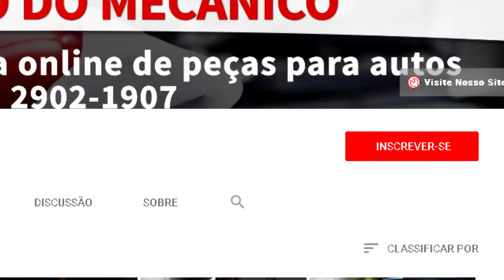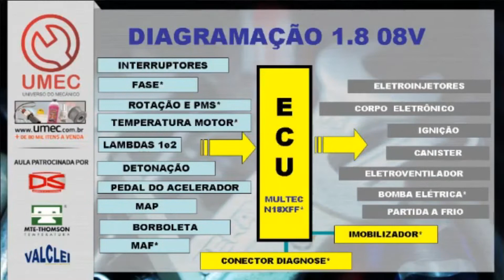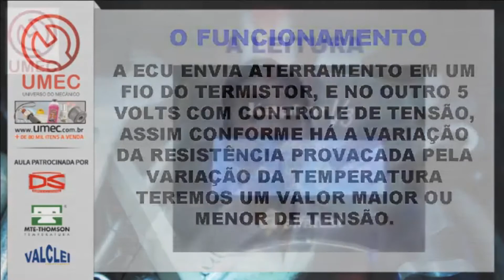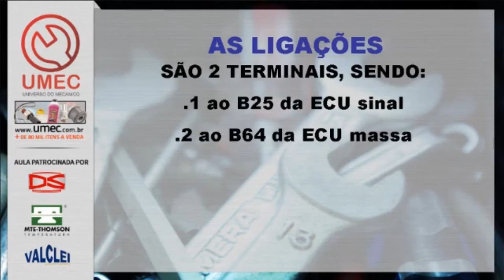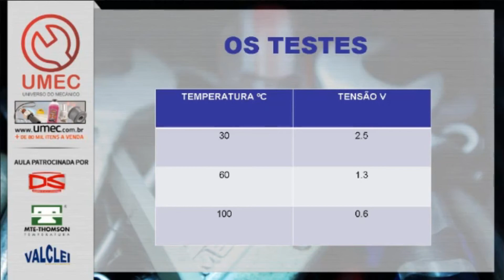GM Spin 1.8 8v 4 cilindros - Sensor de Temperatura do Motor